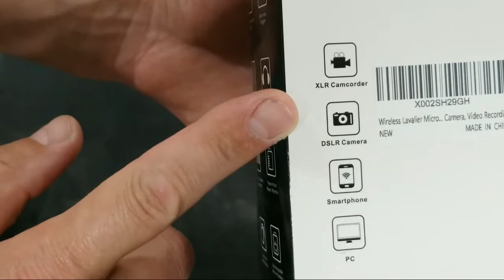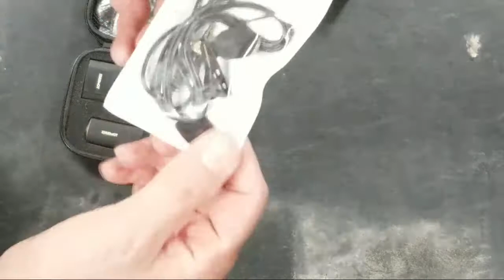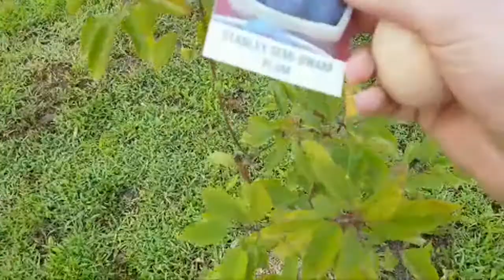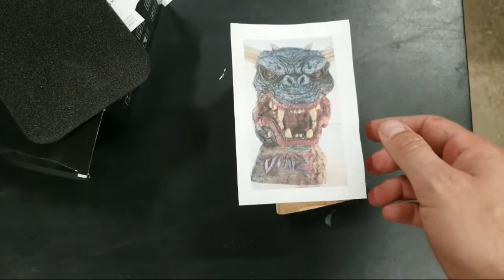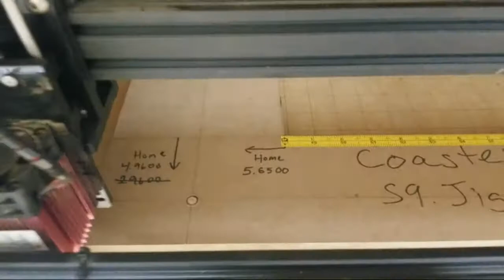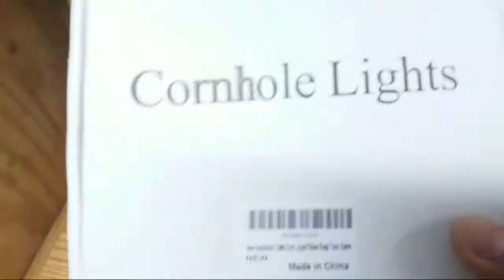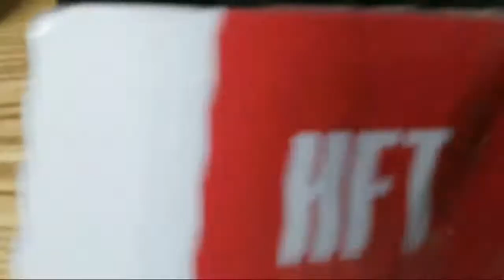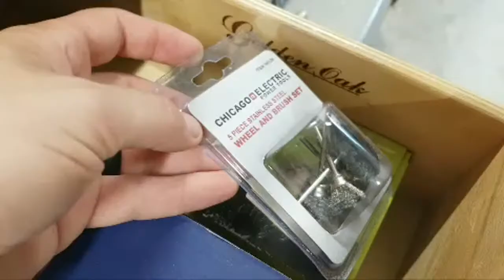New Mic! Unboxing And Quick Test.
I move around a bit when streaming/recording. Looking to make my audio better. Giving this mic a shot. Not bad for a cheaper mic!

Wireless Lavalier Microphone System - HUUSMOT Wireless Mic System with Dual Lavalier Lapel Microphone and One Mini Rechargeable Receiver 1/4" Output for iPhone, DSLR Camera, Video Recording